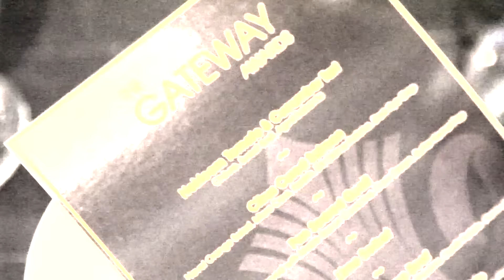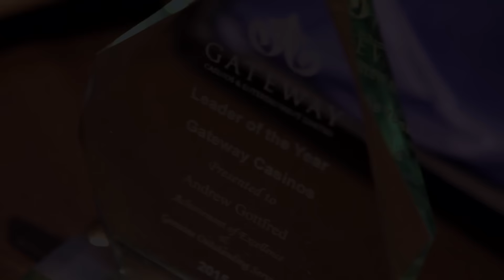Gateway Awards 2016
The Gateway Awards were held at Cascades Casino Resort April 21st, 2016 to acknowledge all nominees and new for this year, an employee from three other categories were also recognized; Good Samaritan, Humanitarian and Best New Talent.  It was a wonderful evening that included a red carpet reception and a 5-course menu.

Each Gateway operating area has an employee recognition program, where the Management Leadership Team identify an ‘Employee of the Month’ from a pool of peer nominated employees to recognize the individual employee whose consistent performance most represented the company values of Respect, Integrity, Team-work and Exceptional Customer Service for that month. At the end of the year, each operating area identified their Employee of the Year; the individual who most significantly represented the values of the company for the year.

Gateway Casinos & Entertainment Limited is one of the largest casino and entertainment employers in Western Canada.  With over 4,000 employees they understand their people are the key to their continued success.